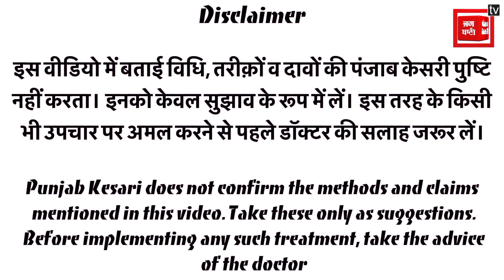बिना किसी Products के पाना चाहते है Glowing Skin, तो एक बार जरूर देखें यह Video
बिना किसी Products के पाना चाहते है Glowing Skin, तो यह एक बार जरूर देखें यह Video